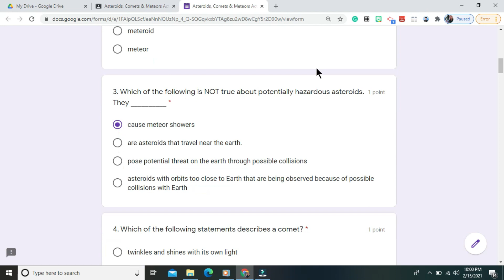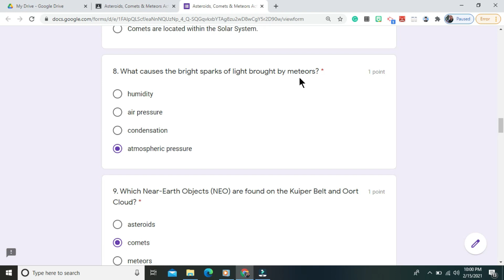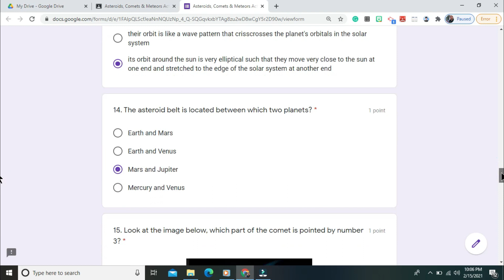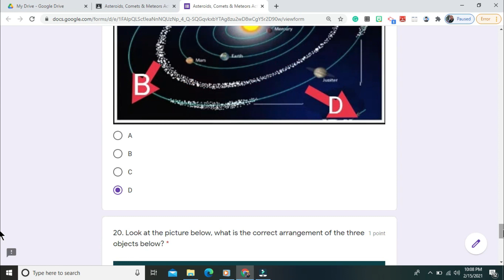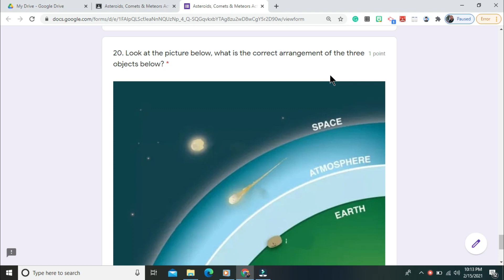ASTEROIDS, COMETS & METEORS| ACTIVITY SHEET ANSWER KEY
Please use this video for you to review and re-study your lesson about ASTEROIDS, COMETS & METEORS.

Background music is credited to